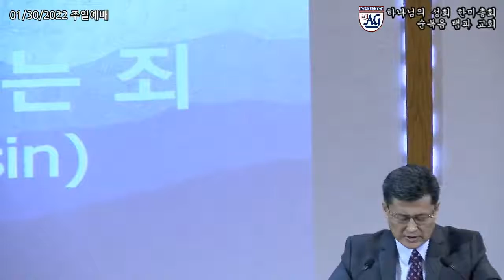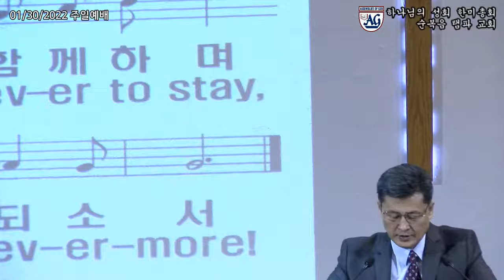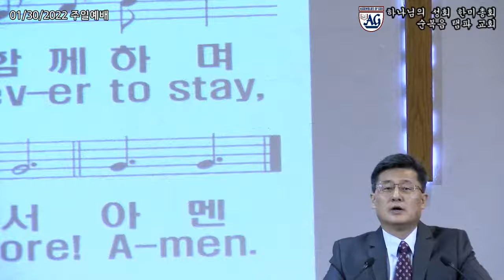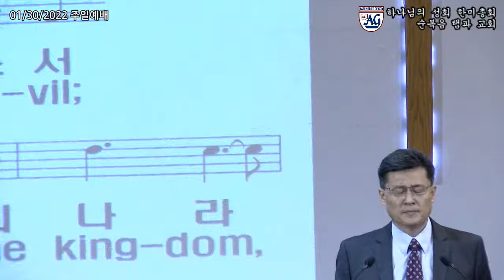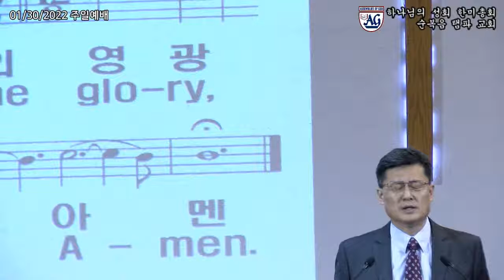순복음탬파교회 주일 생방송(2022.1.30) "의도적으로 짓는 죄 Intentional sin" (히Hebrews 10:26-39) 이병진 담임목사